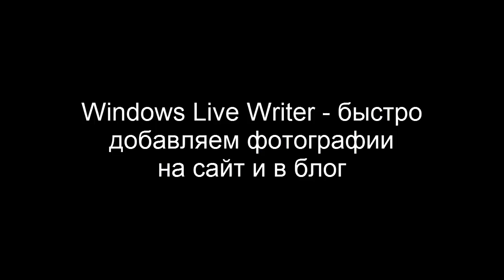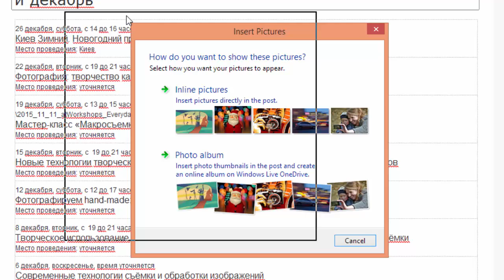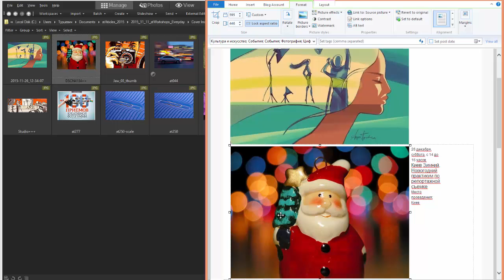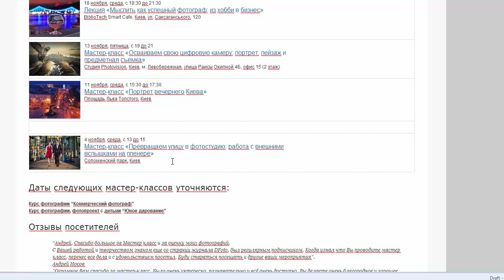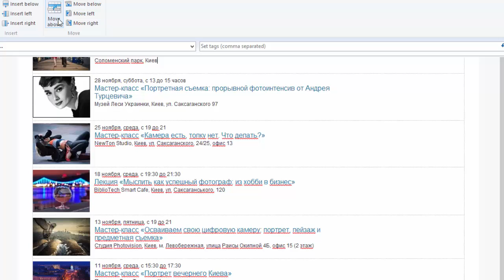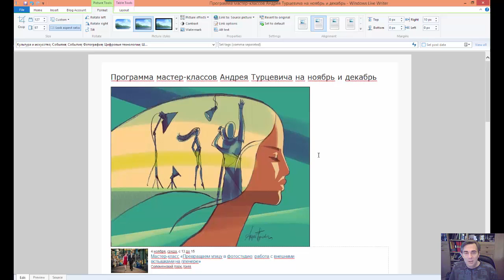Windows Live Writer - быстро добавляем фотографии на сайт и в блог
Добавить фотографии на сайт - что может быть проще, если пользоваться Windows Live Writer. Наиболее типичные ситуации показаны в этом видео.